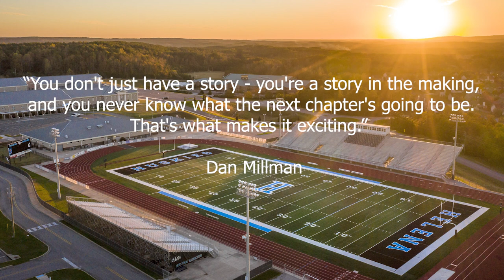Helena High School Class of 2021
A quick journey from elementary to high school in Helena, AL

Artist: Aaron Sprinkle
Title: Pain By Numbers